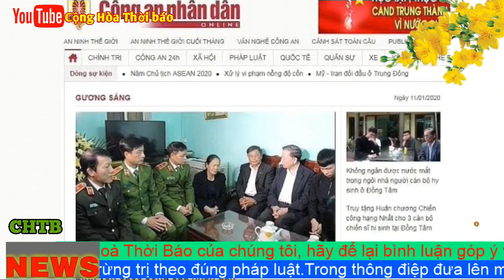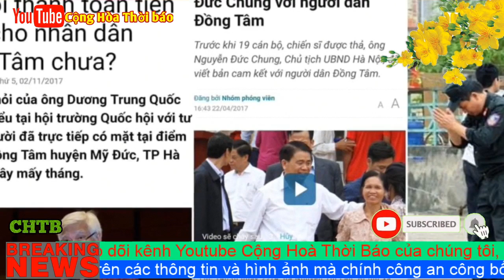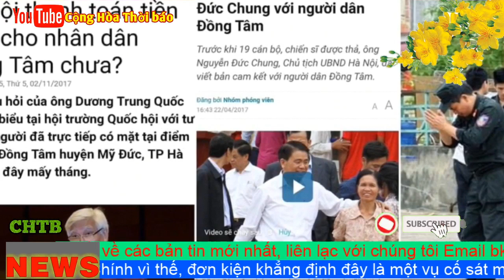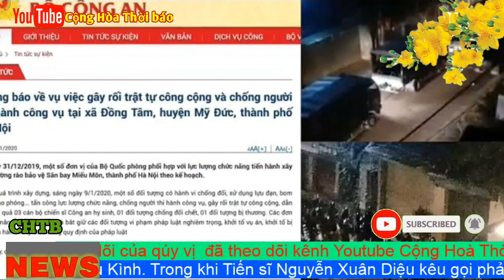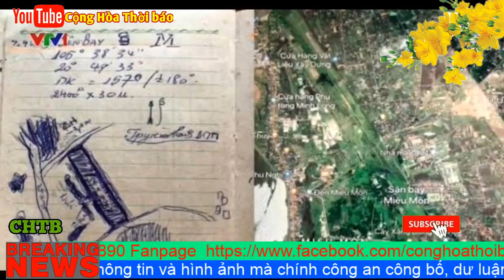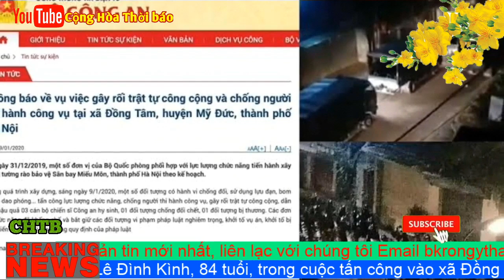Vụ Đ.ồ.n.g T.â.m - Facebook lên tiếng; EU kêu gọi Việt Nam điều tra ‘độc lập’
Trong báo cáo có tên gọi “Transparency” (Minh bạch), Facebook nói rằng mạng xã hội này “phản hồi trước các yêu cầu về dữ liệu từ các chính phủ theo luật hiện hành và các điều khoản sử dụng dịch vụ của hãng”, nói thêm rằng “mỗi một yêu cầu được xem xét kỹ về tính hợp pháp” và Facebook “có thể từ chối hoặc đề nghị cụ thể hơn với các yêu cầu quá mơ hồ”.

Mạng xã hội này từng cho hay đã nhận được các yêu cầu của Bộ Thông tin và Truyền thông cũng như Bộ Công an Việt Nam theo Điều 5 của Nghị định 72 về quản lý, cung cấp và sử dụng dịch vụ Internet, có hiệu lực từ năm 2013.

Theo tìm hiểu của chúng tôi, điều luật này có nêu ra nhiều hành vi bị cấm như “lợi dụng việc cung cấp, sử dụng dịch vụ Internet và thông tin trên mạng” để “chống lại Nhà nước Cộng hòa xã hội chủ nghĩa Việt Nam” hay “đưa thông tin xuyên tạc, vu khống, xúc phạm uy tín của tổ chức, danh dự và nhân phẩm của cá nhân”.